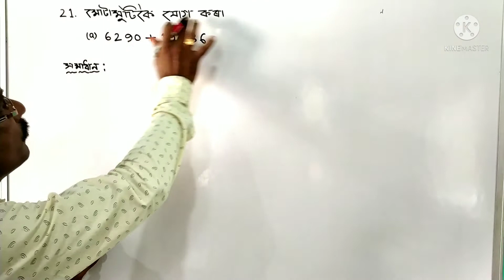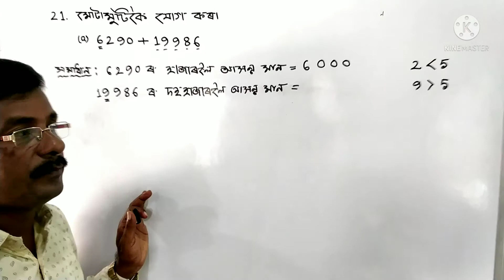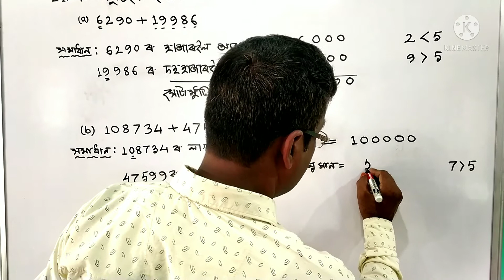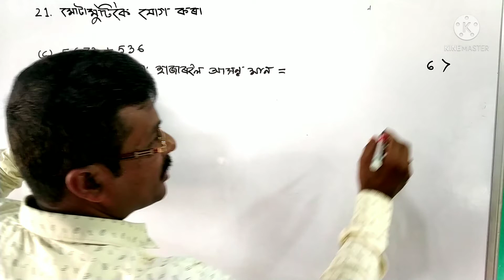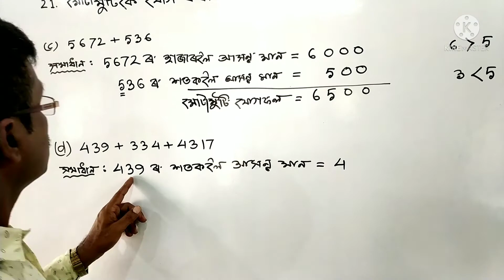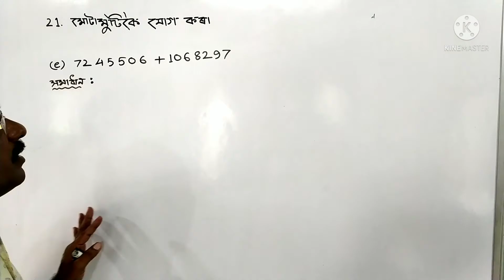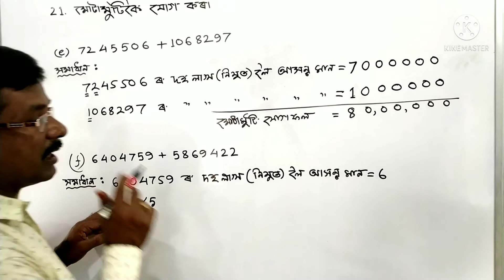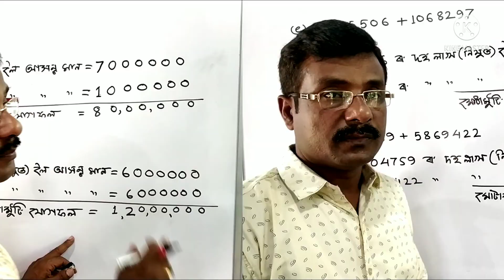ষষ্ঠ শ্ৰেণীৰ গণিত, সংখ্যাৰ গঠন, পাঠ-1, অনুশীলনীৰ 21নং প্ৰশ্নৰ সমাধান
Class-6 Maths, Chapter-1, Structure of Numbers, Question no 21(a), 21(b), 21(c), 21(d), 21(e), 21(f).Page-24.To estimate sum